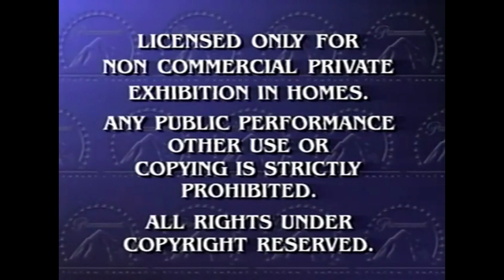Bill Cipher narrates the Paramount Feature Presentation intro V2.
requested by @Linsieuwu L
Bill Cipher says "Paramount is pleased to bring you our Feature Presentation."

for voices of Bill Cipher